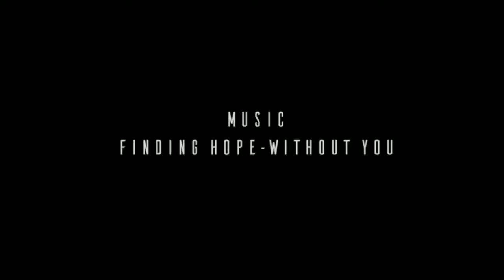Dabhosa waterfall is in jawhar and is one of the most beautiful waterfall in this area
व्हिडीओ मध्ये काही शंका असतील तर Comment मध्ये सांगा .
Naresh Patil